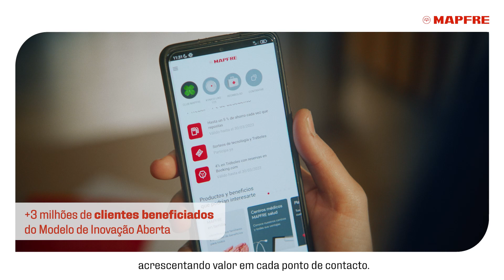Vídeo corporativo (português) | MAPFRE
"Hoje, na MAPFRE, falar de nós é falar de você". Apresentamos nosso novo vídeo corporativo, uma peça audiovisual que nos permite falar sobre nosso compromisso com você e com a sociedade.